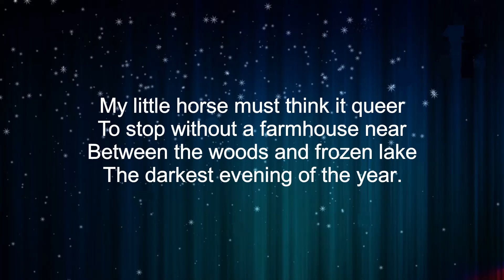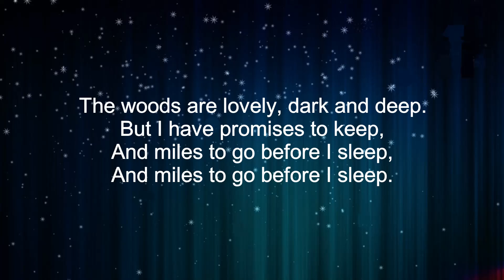Robert Frost - Stopping by Woods on a Snowy Evening ("The woods are lovely dark and deep")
"The woods are lovely dark and deep but I have promises to keep and miles to go before I sleep"

A recitation of one of the most famous poems by Robert Frost with text (or lyrics, as many people tend to refer to them) provided on screen. The poem begins with the line "Whose woods these are I think I know".

On the surface level, the poem features a lone wagon driver stopping with his horse to look at snowy woods on "the darkest evening of the year". As for the deeper meaning of the poem, we could say that the woods represent the stillness and mistery of death. While this state proves to be almost inviting to the speaker ("The woods are lovely, dark and deep"), he states that he has "promises to keep" and many more years to live and experiences to have before he enters the realm of death ("miles to go before I sleep"). At the same time, the poem could be seen as simply being about the serenity one finds in the contemplation of nature.

First published in "New Hampshire" (1923). As of January 1st 2019, this poem has entered the public domain.

"Stopping by Woods on a Snowy Evening" by Robert Frost read aloud in English by me.

Featured images are free to use under the Creative Commons Zero (CC0) License.
First image in order of appearance is a resized version of an image by Mark Gilder from Pixabay
Second image in order of appearance is a resized version and slightly modified version of an image by Tomislav Jakupec from Pixabay

Third image in order of appearance is a resized version of an image by Free-Photos from Pixabay

"Stopping by Woods on a Snowy Evening" by Robert Frost

Whose woods these are I think I know.
His house is in the village though;
He will not see me stopping here
To watch his woods fill up with snow.

My little horse must think it queer
To stop without a farmhouse near
Between the woods and frozen lake
The darkest evening of the year.

He gives his harness bells a shake
To ask if there is some mistake.
The only other sound's the sweep
Of easy wind and downy flake.